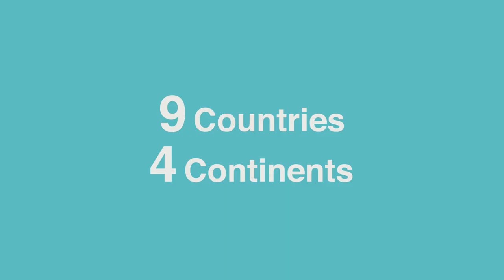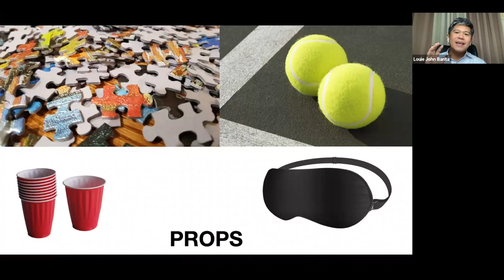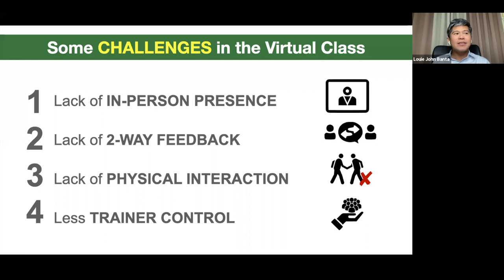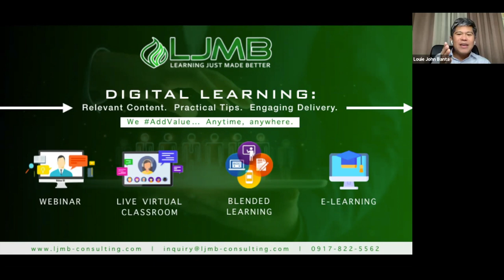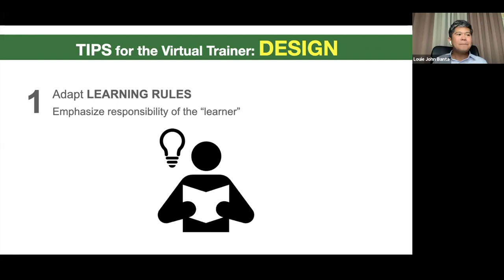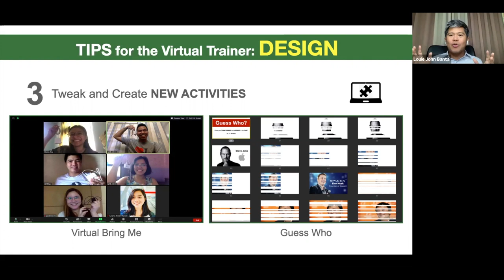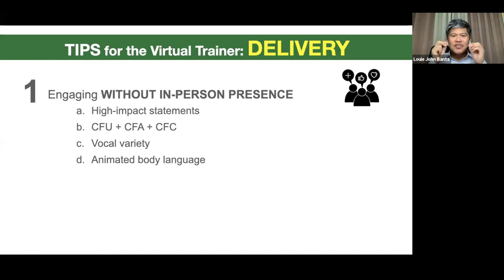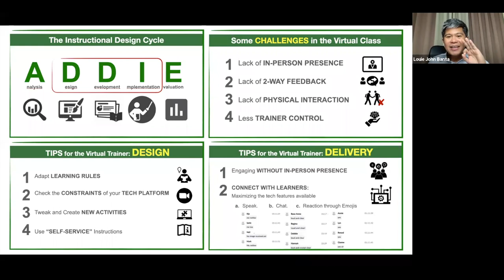FREE Webinar: Train the Virtual Trainer